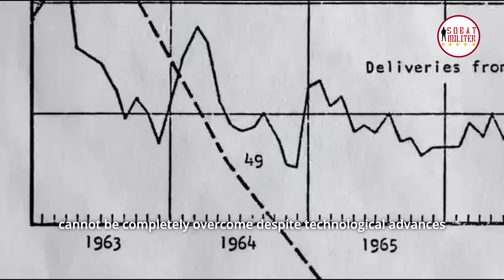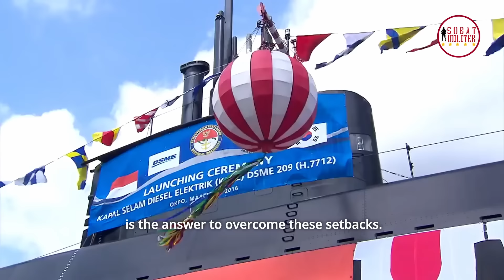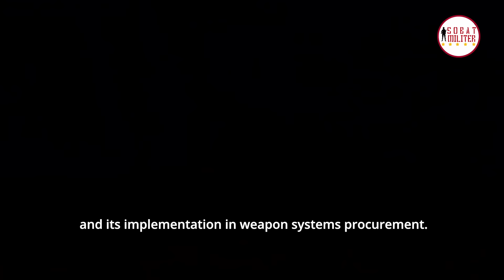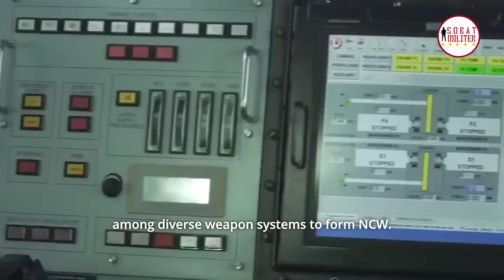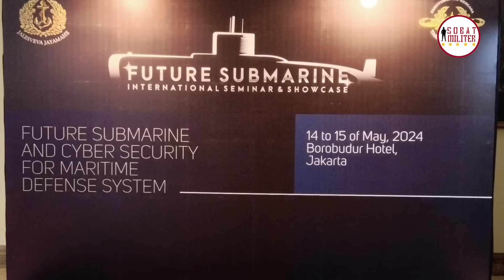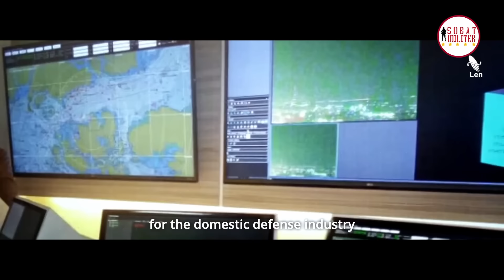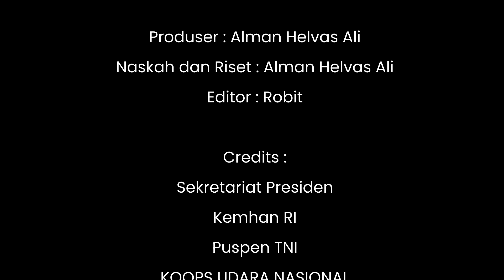Network Centric Warfare Untuk Collaborative Combat dan Perwujudan Doktrin Tri Eka Darma Karma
Network Centric Warfare, juga disebut Network Centric Operation, adalah doktrin atau teori perang militer yang bertujuan untuk menerjemahkan keunggulan informasi, yang sebagian dimungkinkan oleh teknologi informasi, menjadi keunggulan kompetitif melalui jaringan komputer. dari kekuatan yang tersebar. Ini dipelopori oleh Departemen Pertahanan Amerika Serikat pada tahun 1990an.

Pertama kali dikaji oleh Uni Soviet dengan nama Military Technology Revolution (MTR). MTR mengkaji tentang bentuk perang di masa depan seiring dengan penemuan-penemuan teknologi baru beserta penggunaannya di dunia militer.
Amerika Serikat mengadopsi MTR dengan terminologi Revolution in Military Affairs (RMA) dalam bentuk perubahan doktrin dari yang semula operasi mandiri menjadi operasi gabungan.

Produser : Alman Helvas Ali
Naskah dan Riset : Alman Helvas Ali
Editor : Amzari

Credits:
Editor : Robit

Credits :
Sekretariat Presiden
Kemhan RI
Puspen TNI
KOOPS UDARA NASIONAL
Divisi Infanteri 1 Kostrad
Marinir TNI AL
Defence Australia
PT PAL Indonesia
LenIndustri
L3Harris Technologies
Viasat
Saab
MBDA
ALSEAMAR
METRO TV
SEA Today News
YTN
BBC Global
RAGAM TNI AD
NavyRecognition
Adnan Dodi
TARANTULA 2110 Channel
RevolutionaryComrade1917
Hakushin Channel
Поль